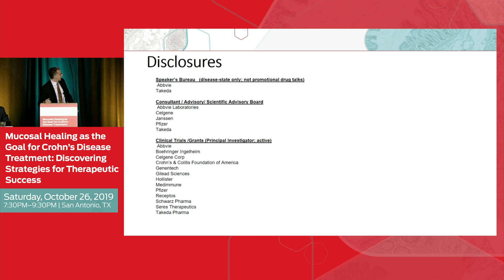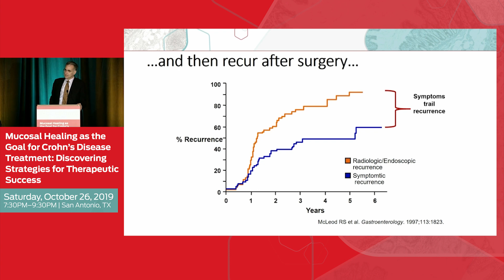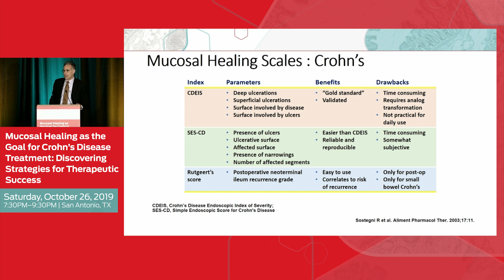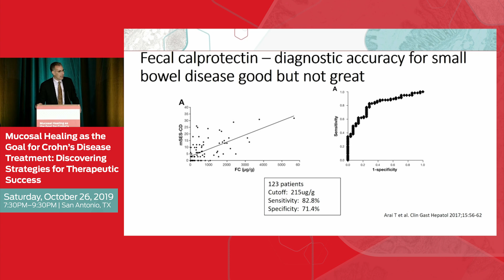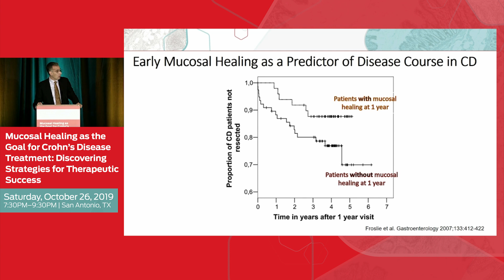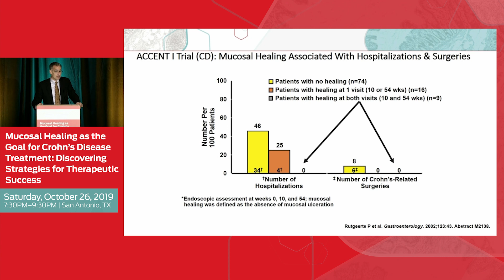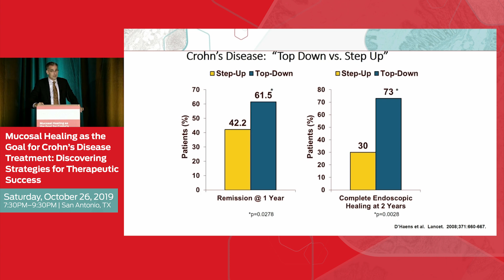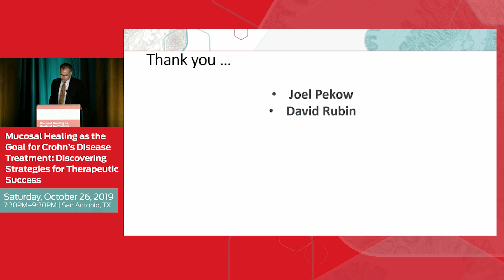Mucosal Healing as a Primary Goal in Crohn’s Disease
In this webcast from the 'Mucosal Healing as the Goal for Crohn’s Disease Treatment: Discovering Strategies for Therapeutic Success' symposium, Dr. Russell D. Cohen discusses the utilization of mucosal healing as a primary goal in the treatment of Crohn's disease.